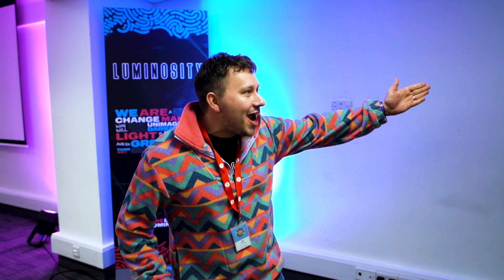PANCAKE DAY SPECIAL | Wisdom for YOUR LIFE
There is something amazingly satisfying about slapping Lee with a pancake 🤣 We hope you enjoyed pancake day!! Why not let us know what wisdom you would give someone in 10 seconds in the comments??